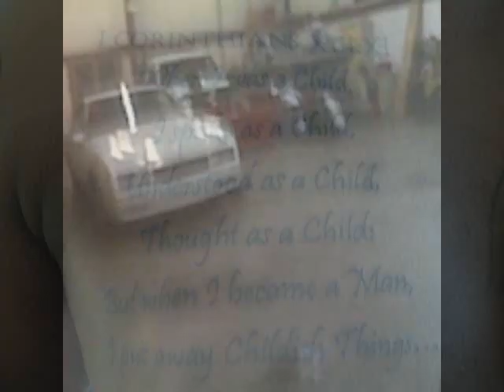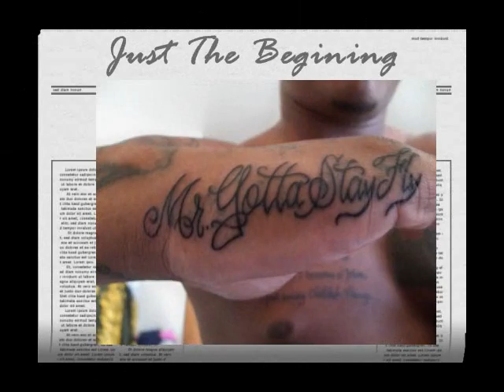Im Still Fly!